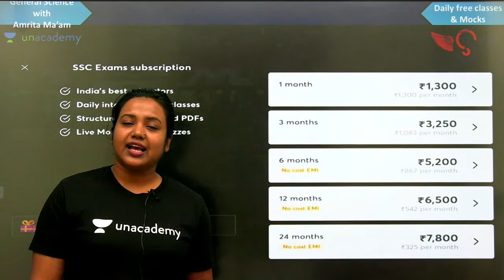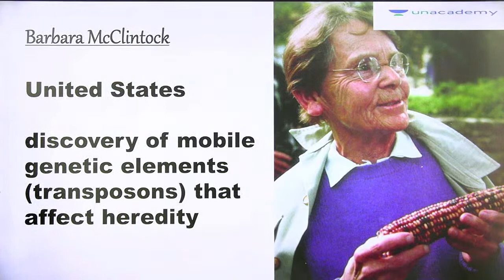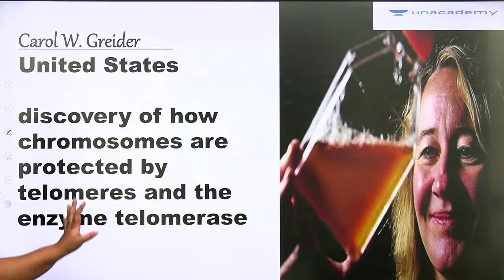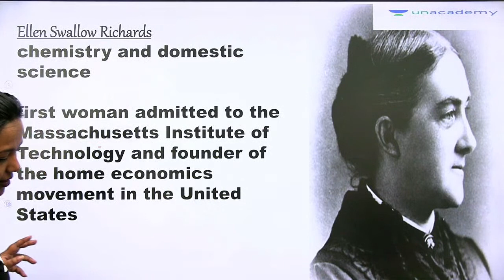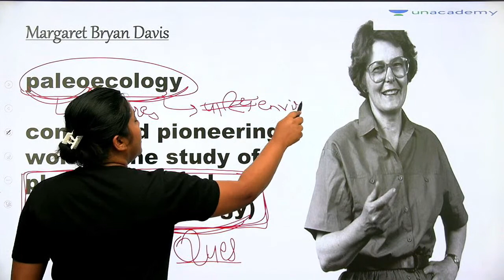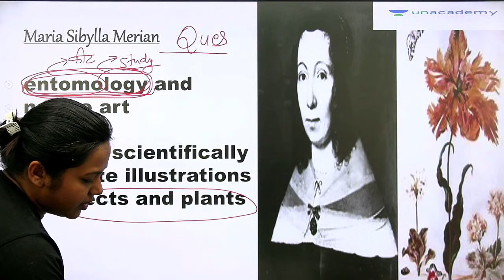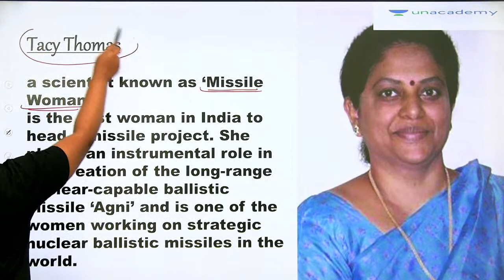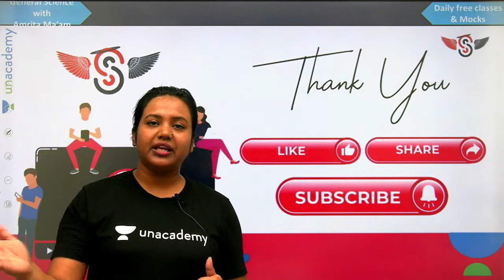Women in Science Field | Learn About their Contribution With Amrita Ma'am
Women in Science And Technology Field | Learn About their Contribution With Amrita Ma'am | wifistudy

✿ Morning Shows:
05:00 AM - Current Affairs Quiz Show by Bhunesh Sir
06:30 AM - One Word Substitution & Idioms by Harsh Sir
07:00 AM - The Hindu Editorial by Harsh Sir
08:00 AM - Current Affairs Show by Bhunesh Sir
08:40 AM - Vocabulary Show by Harsh Sir

✿ RRB NTPC 2019-20 सफलता Batch:
09:00 AM - General Awareness by Rohit Sir
09:30 AM - General Science by Neeraj Sir
10:15 AM - Reasoning by Deepak Sir
11:00 AM - Maths by Sahil Sir

✿ RRB Group D 2019-20 Selection Batch:
12:00 PM - General Science by Priya Ma'am
12:30 PM - Maths by Sahil Sir
01:00 PM - General Awareness by Bhaskar Sir
01:30 PM - Reasoning by Hitesh Sir

✿ Railway/SSC Exams Special:
06:00 AM - Current Affairs & Static GK by Shipra Ma'am
08:30 AM - GS by Shipra Ma'am
03:00 PM - GK by Praveen Sir
04:00 PM - Maths by Santosh Sir
10:00 PM - Maths by Sajjan Sir

✿ Bank Exams 2020-21:
02:00 PM - Maths y bAmit Sir
03:00 PM - Reasoning by Sachin Modi Sir
04:00 PM - Banking Awareness by Abhijeet Sir
05:00 PM - English by Narendra Sir

✿ SSC/Banking/All Exams:
05:00 PM - English by Aisha Ma'am

✿ SSC Steno/CHSL/CGL/IB 2020-21 Foundation Course:
06:00 PM - GS by Priya Ma'am
06:30 PM - Reasoning by Deepak Sir
07:00 PM - GA/Current Affairs by Bhaskar Sir
07:30 PM - English by Sandeep Kesarwani Sir
11:00 PM - Reasoning by Hitesh Sir

✿ RRB NTPC, Group D, SSC, Defence, State PSC:
08:00 PM - Science by Amrita Ma'am
07:15 PM - Reasoning by Ritika Tomar

✿ RRB NTPC 2020 Master Stroke:
9:00 PM - Maths by Rahul Deshwal

✿ SSC JE/UPPCL JE 2020-21 (Technical) Crash Course:
03:00 PM - Mechanical Engg. by Neeraj Sir
10:00 PM - Electrical Engg. by Ashish Sir
10:00 PM - Civil Engg. by Sandeep Jyani Sir

✿ All Competitive Exams:
06:00 AM - Maths by Ajay Choudhary Sir
06:30 PM - Statick GK by Ankit Gupta Sir
10:30 PM - GK by Aman Sir

1. One Subscription, Unlimited Access
2. Learn from your favorite teacher
3. Real-time interaction with teacher
4. You can ask doubts in live class
5. Limited students
6. Download the videos & watch offline